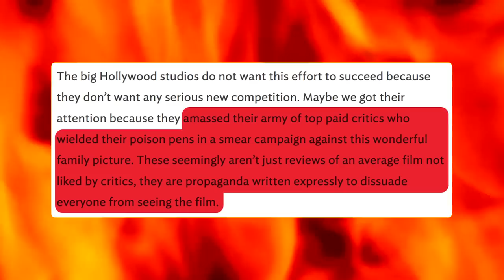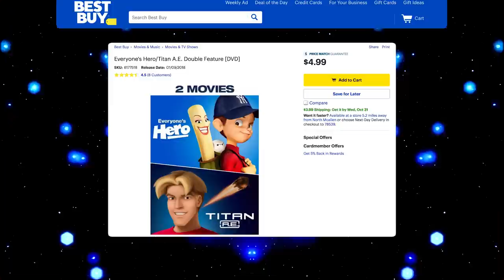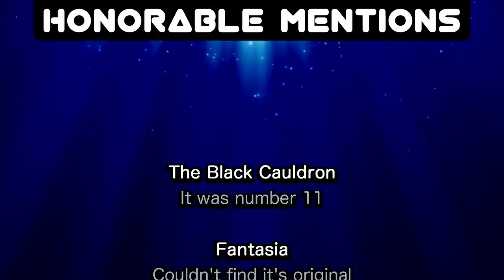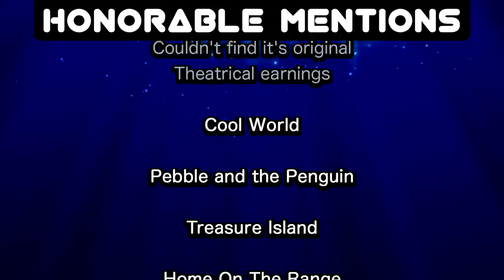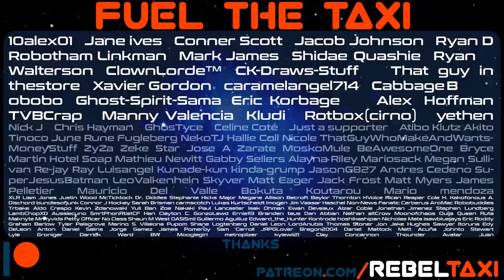10 Box Office Animation Bombs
Movies that bombed at the box office. I'm Pan-Pizza driver of the RebelTaxi